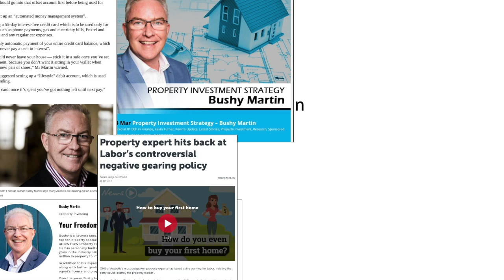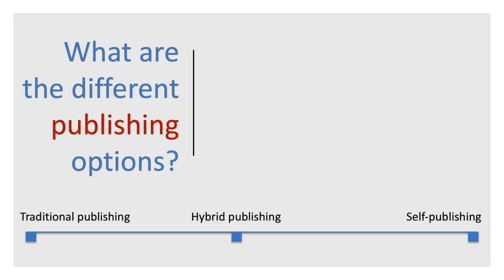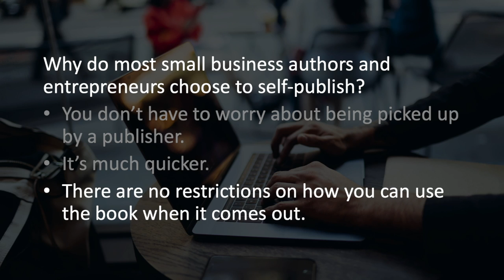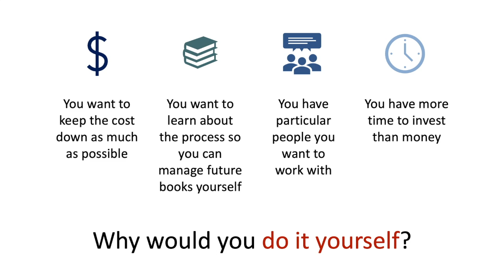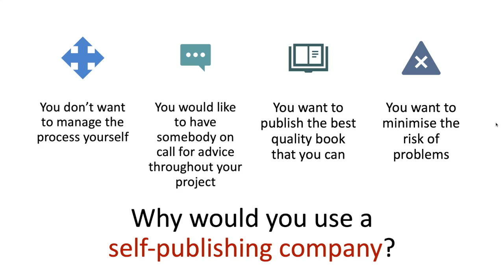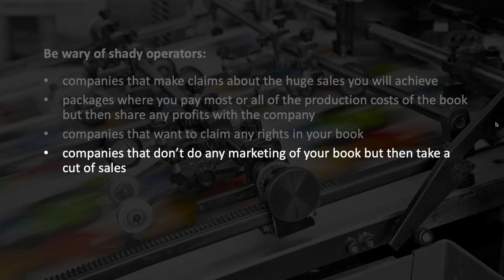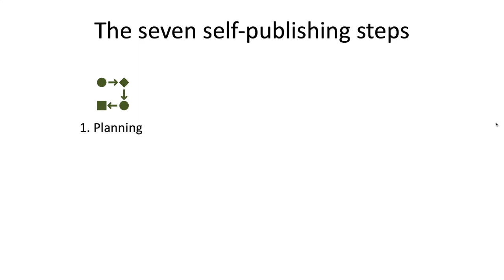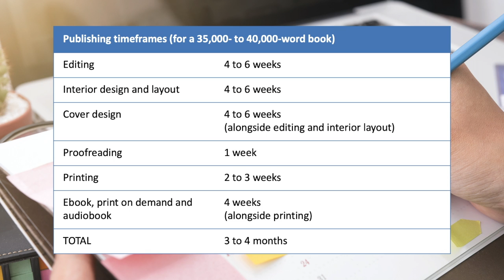Publishing options, costs and timeframes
An introduction to publishing options, costs and timeframes